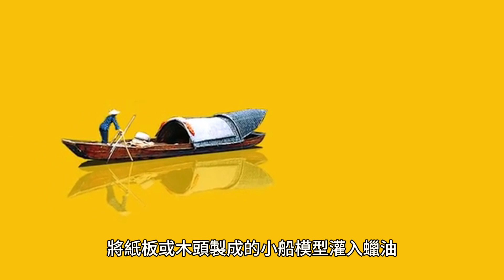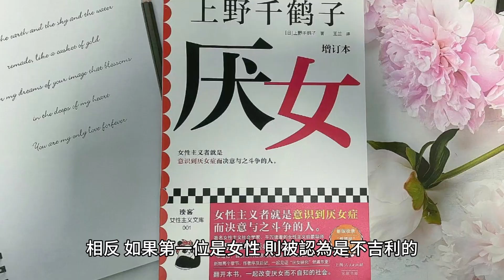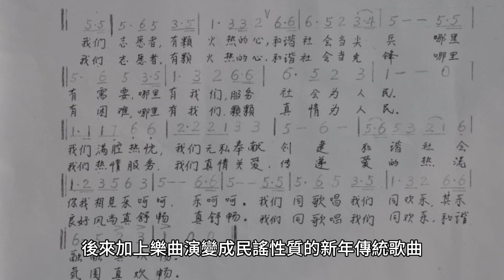12月31日 蘇格蘭：霍格莫內 | 12/31 | 節慶 | 紀念日 | Scotland：Hogmanay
蘇格蘭最熱鬧的慶典—迎接嶄新的一年
蘇格蘭人迎接新年的方式與眾不同,他們將除夕夜及新年第一天稱為Hogmanay,這是蘇格蘭最重要的節日慶典之一。Hogmanay源自蘇格蘭詞彙“Hog Manna”的變形,意思是新年的最后一天。這個傳統可以追溯到公元1000年,是蘇格蘭人狂歡迎接新年的時刻。每逢除夕夜,蘇格蘭各地都會舉行盛大的跨年晚會與烟火展,人們在音樂與歡笑聲中一起迎接嶄新的一年。
熱鬧的街頭遊行
Hogmanay最熱鬧的活動非街頭遊行莫屬。除夕當晚,蘇格蘭各地的大街小巷都會洋溢著歡樂的節日氣氛。以愛丁堡的街頭遊行最為著名,每年都會有超過10萬人湧入全城歡慶,人頭攢動的景象非常壯觀。遊行隊伍中有鮮艷奪目的車輛與各色服裝,熱情的蘇格蘭人會盡情歌舞,向所有人送上新年祝福。除了愛丁堡,格拉斯哥、伯斯、阿伯丁等城市也都會舉辦ROID裝飾的大型遊行活動,一同迎接新年的到來。
獨特的傳統習俗
Hogmanay還保留了許多特色習俗,透過具象的儀式活動,象徵拋開舊年的污點,迎接新年的更新。其中最著名的是燃燒小舟的儀式。蘇格蘭人會在舊年的最后一天,將紙板或木頭製成的小船模型灌入蠟油、木屑後點燃,再讓它漂流燃燒到河面或海中。這象徵著舊的一年隨火光湮滅,新的開始隨浪花襲來。另一個習俗是在大門前焚燒松枝,意味招來好運。當火焰熊熊燃起時,人們會高歌跳舞,感受節日的喜悅。
首腳傳統和卡利安舞
在新年即將來臨之際,蘇格蘭人會聚在一起輪流演奏樂器、高歌及跳舞,靜候鐘聲響起的午夜時刻。與此同時,他們也會緊盯大門,看誰會成為「first-foot」,意即第一位跨入門檻的訪客。據傳統習俗,若第一位訪客是黑髮的陌生男性,將為主人家帶來好運,因此主人會熱情招待這位「first-foot」。相反,如果第一位是女性,則被認為是不吉利的。當鐘聲響起,人們會熱烈擁抱,親吻招呼新年的來臨。然後全家一起手牽手跳起傳統的蘇格蘭圓舞——卡利安舞,歡迎新年的第一道曙光。
熱鬧的跨年晚會與烟火
蘇格蘭最大的城市格拉斯哥和愛丁堡,會在市中心的廣場上舉辦盛大的跨年晚會,frequent吸引數以萬計的人群聚集狂歡。人們會克服寒冷天氣,提前到場占據最佳位置欣賞烟火。現場會有各種樂隊輪番獻藝助興,演奏蘇格蘭民謠、爵士樂等音樂。到了午夜前幾分鐘,所有人一起倒數迎接新年,最後在壯觀的新年烟火下迎來新年的第一秒。其他城鎮如伯斯、因弗內斯也會舉辦大規模的新年晚會,給小鎮添增活力。無論大城市還是小城鎮,都洋溢著喜慶的氣氛。
黑布丁寓意豐收
蘇格蘭的傳統新年食品是黑布丁。它由羊脂、糖、麥皮和香料烹製而成,黑黑的外表非常特別。黑布丁的黑色取自麥皮,象徵著肥沃的土地;羊脂則代表未來一年的豐收。每逢新年,蘇格蘭家家戶戶都會準備這道甜點,祈求新的一年豐衣足食。植物煙燻的三文魚也是蘇格蘭新年傳統佳餚之一,蘇格蘭人會佐以薯蓉一起享用三文魚大餐,其寓意是飽食豐年。
獨特的新年傳統歌謠
在新年來臨之際,蘇格蘭各地都會響起傳統的新年歌曲,其中最普遍的要數《友誼萬歲》(Auld Lang Syne)。這首歌源自18世紀詩人羅伯特·彭斯的一首詩,後來加上樂曲演變成民謠性質的新年傳統歌曲。蘇格蘭人會在鐘聲敲響午夜時,手牽手形成大圈圍著跳卡利安舞,並高聲合唱這首歌,歡迎嶄新的一年。歌詞寓意懷念過去的友誼以及對未來的希冀,非常貼合新年氣氛。現今《友誼萬歲》不僅在蘇格蘭,也成為全球通用的新年傳統歌曲。
熱情好客的民族性格
Hogmanay之所以熱鬧非凡,蘇格蘭人熱情好客的民族性格可說發揮了關鍵作用。他們非常重視家人與朋友間的連結,熱切招待客人也是他們的傳統美德之一。每逢新年,蘇格蘭人會打開大門和心房,與所有人分享節日的喜悅。即便是陌生人,也會受到蘇格蘭人的熱情款待。正因為蘇格蘭人熱愛生活、熱愛音樂與舞蹈的天性,Hogmanay才成為一年中最熱鬧動人的節日。
Hogmanay可以說是蘇格蘭最重要的節日,它保留了該國獨特的傳統習俗與民族特色。當新年鐘聲敲響,蘇格蘭各地洋溢著歡樂與希望,人們在歌舞中共迎新的一年。如果有機會,一定不要錯過參加蘇格蘭的Hogmanay新年慶典,感受這裡熱情奔放的節日氛圍。與蘇格蘭人一起高歌跳舞,你也會像本地人一樣,期待著新年火樹銀花般的到來。